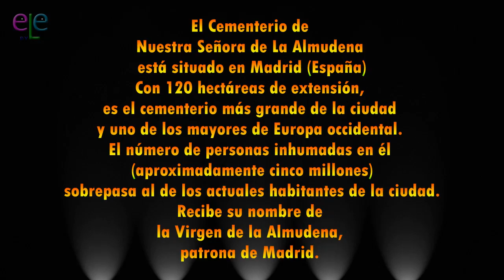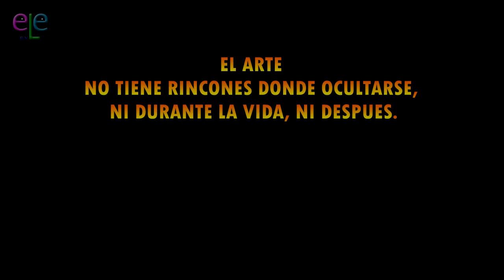EL CEMENTERIO DE LA ALMUDENA EN MADRID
El cementerio de la Almudena.

Es obra de los arquitectos Fernando Arbós y Tremanti y José Urioste y Velada del año 1877.

El proyecto tuvo en cuenta la topografía del terreno, tiene una loma en el punto más alto y se dividió en cinco bancales, cada uno cinco metros por debajo del anterior.

En los muros de contención de dichos bancales se ubicaban los nichos.

La capacidad original de esta necrópolis era de 62.291 sepulturas, admitiendo 7.000 enterramientos al año, casi la mitad de la mortandad anual de la ciudad en esa época, que era de 15.000 personas.

El actual cementerio puede dividirse en tres partes: la necrópolis, el cementerio original y la ampliación de 1955.

El pórtico de entrada es de estilo modernista con influencia neomudéjar, utiliza el ladrillo, el granito para el basamento y piedra caliza para las columnas.

Tiene en el centro tres arcos de entrada, sobre el central está representada la figura de dios padre, a ambos lados continúa el pórtico con otros ocho arcos iguales.

La necrópolis tiene forma basilical, de cruz griega, con sus cuatro lados formados por otros tantos ábsides trilobulados inscritos a su vez en otros semicirculares exteriores.

Sólo el lóbulo central del ábside situado a los pies es cóncavo, dejando así en su interior, frente a los jardines de entrada, espacio para la capilla de la necrópolis.

Esta también es de planta de cruz griega y del mismo estilo que el pórtico de entrada, con una torre en la pared sureste.